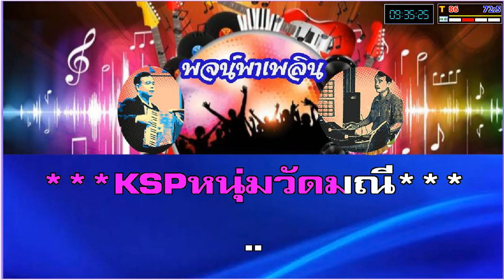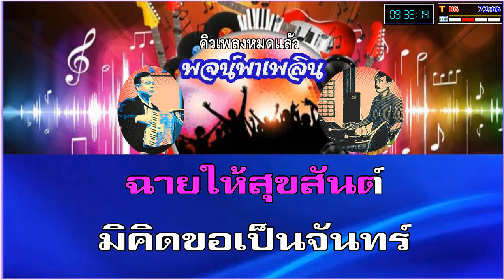ขอเป็นจันทร์ คาราโอเกะ เอื้อ ชวลี F